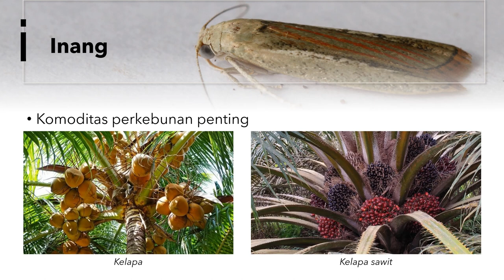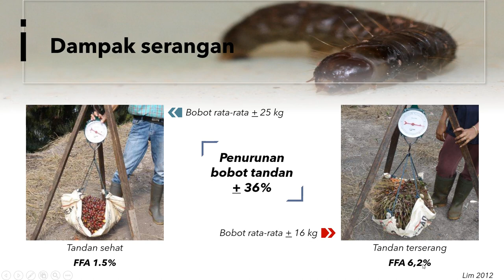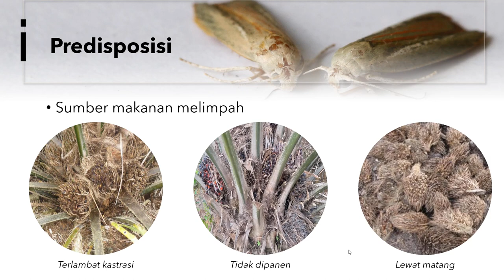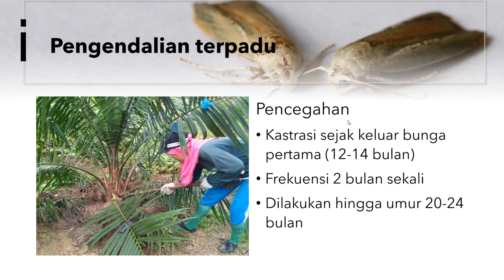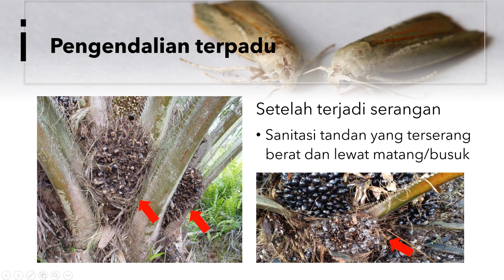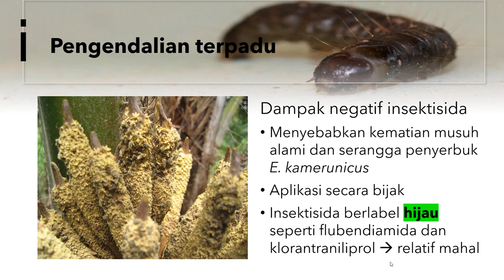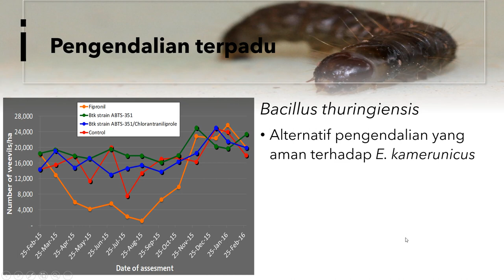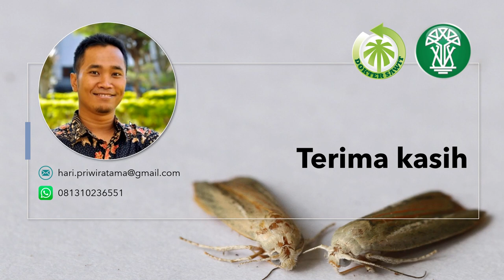PHT Ulat Penggerek Tandan Kelapa Sawit Tirathaba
Seri Webinar OPT Kelapa Sawit #1
Topik: Ulat Penggerek Tandan Kelapa Sawit Tirathaba mundella bersama Hari Priwiratama, MSc.